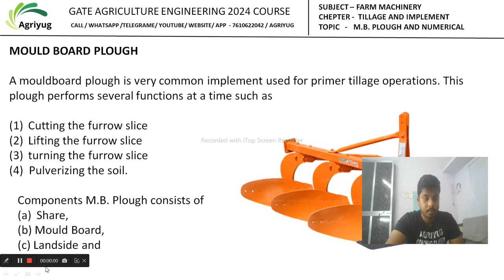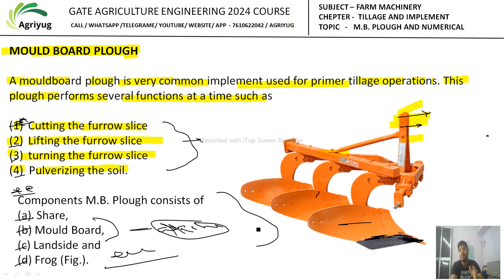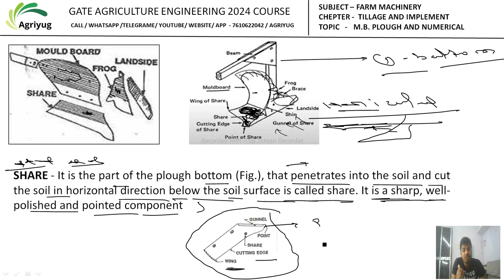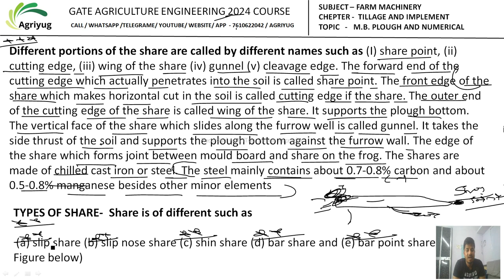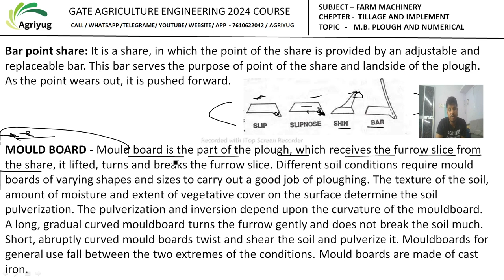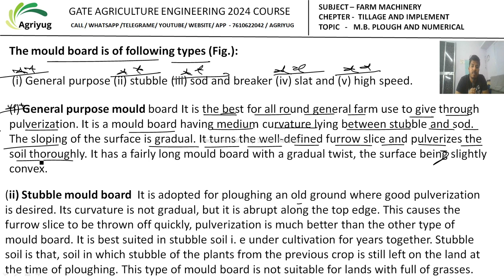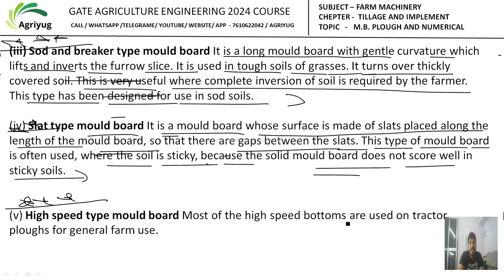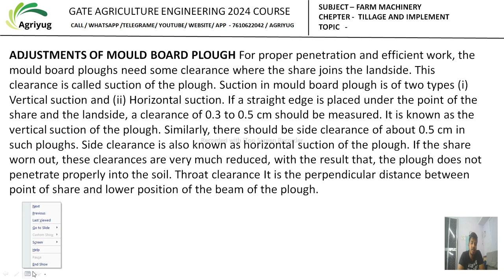LEC 2 I MB Plough AND FORCE Analysis I GATE AGRICULTURE ENGINEERING 2024